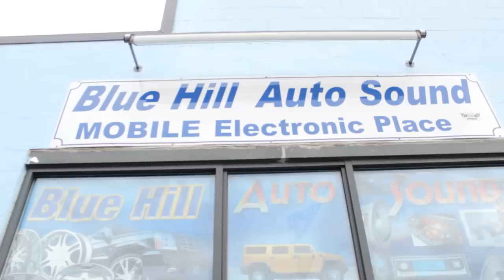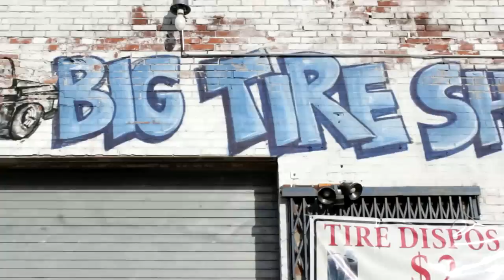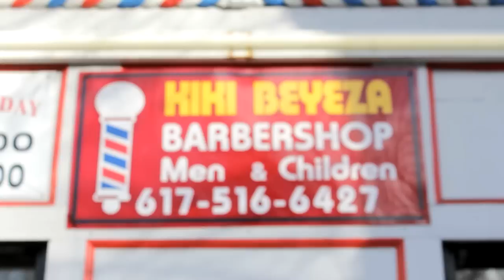saludos del 27 de febrero para bostonrd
Saludos De BlueHill Auto Sound, R&M Auto Repair Euri, La Gente De Jhony Auto Center, La Gente De Big Tire Shop Blue Hill. Richard, La Maravilla, Jaker, La Gente De F&F Auto Glass En Blue Hill, Dj Pilot La Clave! La Gente De Kiki Barbershop! y La Gente Vakana De La Washington St Jamaica Plain! DALE PLAY!